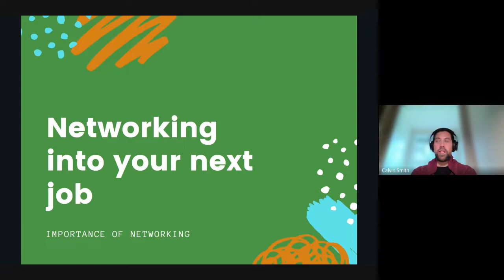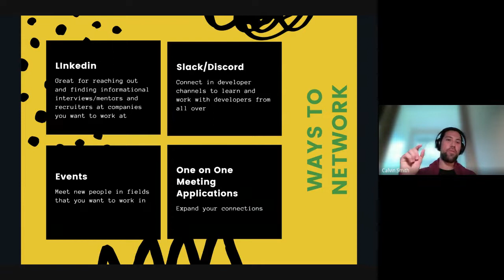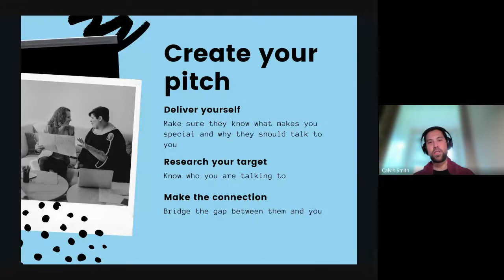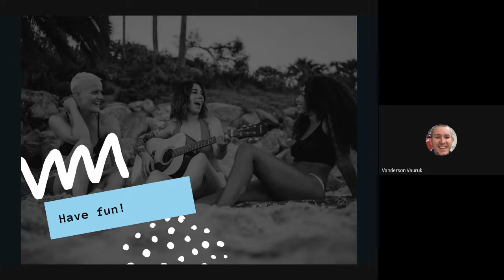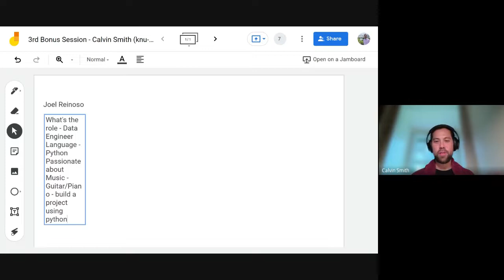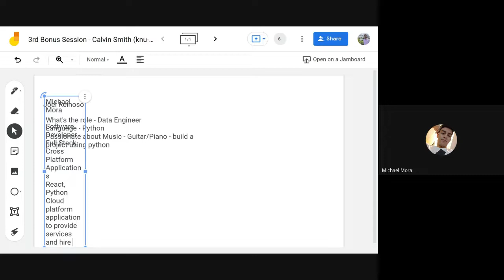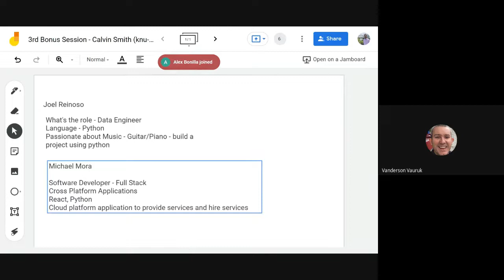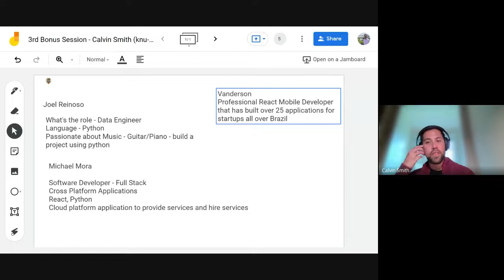Networking into your next job with Calvin Sedao, CEO at Awana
Learn about the importance of networking and insightful tips on how to start navigating towards landing a new tech job.